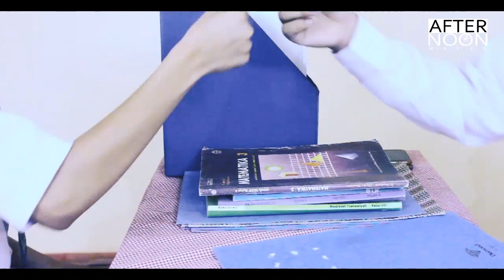DIPANGGIL GURU BK GARA GARA TIK TOK #1 AFTERNOON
Video dari Akbar Syahril

"BAYANGAN HITAM PENUNGGU SEKOLAH" | KAMU TIDAK SENDIRIAN "